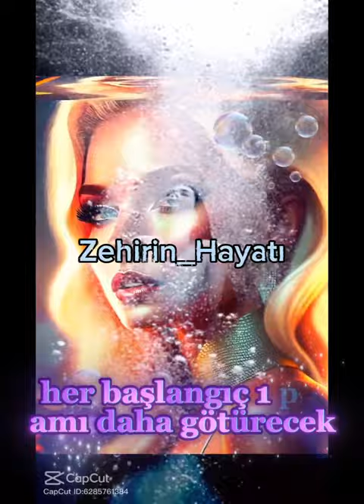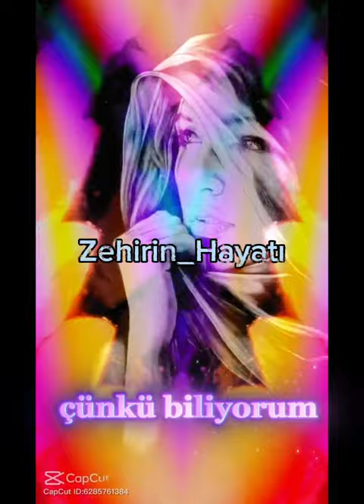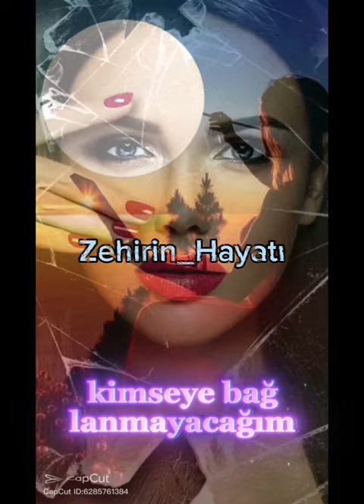Neyin kavgasını verdim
Siir : Derin Akkurt

ses yorum Arzu67